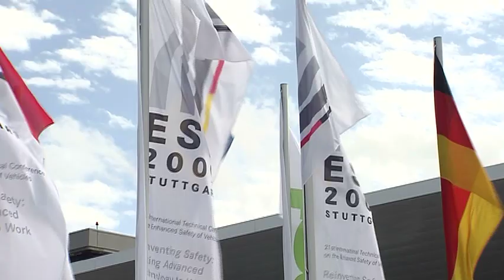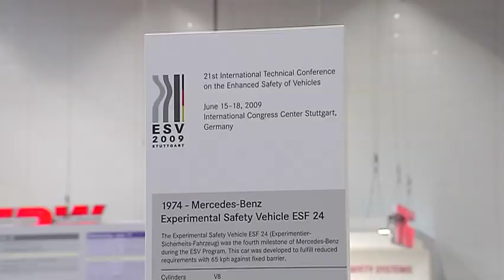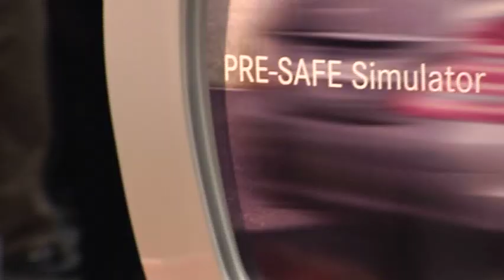Mercedes-Benz ESF Concept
The ESF 2009, based on the Mercedes S 400 HYBRID, is the first Experimental Safety Vehicle to be built by Mercedes-Benz since 1974.

Among the highlights of the ESV was the Mercedes-Benz unveiling of the ESF 2009  an experimental safety vehicle with trailblazing innovations including: inflatable metallic sections to afford more stability to structural components within fractions of a second, and a Braking Bag housed within the vehicle floor and more.